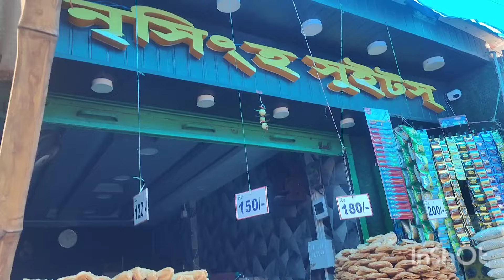Puri street food ||Puri famous street food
Puri street food||Puri famous street food with price#puri